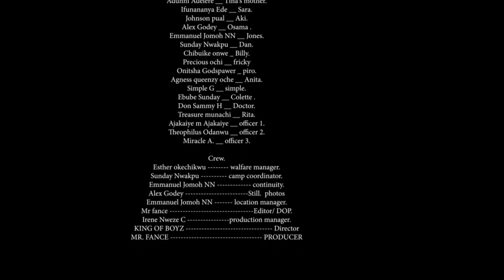LAST WAR Episode 1 latest Nollywood movie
it's starting with crime, but the police could not stop the fight see what happened when gangsta had fight with assassin's